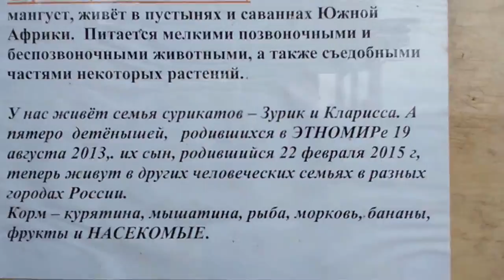Этномир. Катание на собачьей упряжке